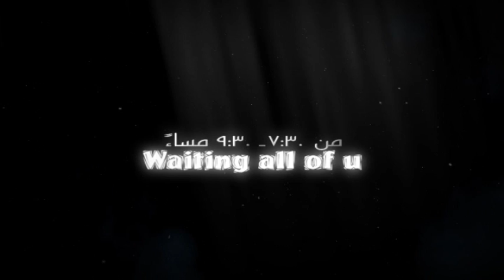Father Makary Younan -Trailer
141 Bond Avenue Toronto,On - PostelCode:M3B1M1
From 17-22 August Every Day
From 7:30-9:3 pm